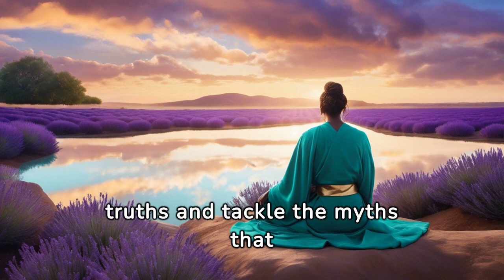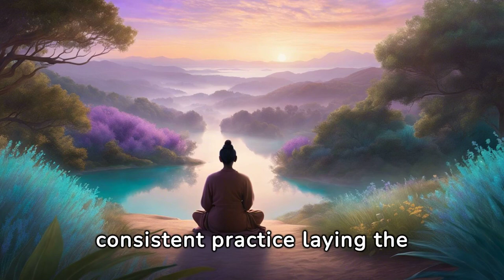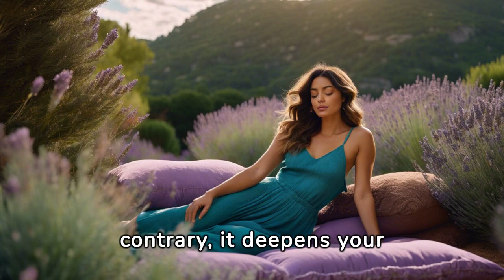Unveiling Meditation: Dispelling Myths and Embracing Truth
Welcome to "Holistic Creative Music," where we embark on a transformative journey into the world of meditation. In this enlightening video, we demystify the misconceptions surrounding meditation, shedding light on its genuine essence and empowering you to embrace this practice with clarity and confidence.

Join us as we delve into common myths and misconceptions about meditation, unraveling the truth behind each belief. From the misconception that meditation requires emptying the mind completely to the notion that it's only for the calm and collected, we debunk myths that often obscure the true nature of meditation.

Discover the universal accessibility of meditation, transcending religious boundaries and embracing individuals from all walks of life. Learn how meditation is not about achieving instant results but rather about cultivating patience and consistency on the journey towards personal growth and well-being.

Explore the simplicity of meditation, dispelling the myth that it's too difficult to learn or requires hours of your day. Understand that meditation can be practiced anywhere, anytime, and in any posture that feels comfortable to you, making it accessible to everyone, regardless of experience level or lifestyle.

Uncover the profound benefits of meditation beyond stress relief, including improved focus, empathy, and resilience. Learn how meditation can benefit not only adults but also children and teenagers, helping them navigate the complexities of life with greater ease and mindfulness.

Embrace meditation in its true light as a practice of kindness towards oneself, a journey of self-discovery, and a gateway to a more peaceful and mindful existence. Start your meditation journey today with us on "Holistic Creative Music" as we embark on the path of meditation together.